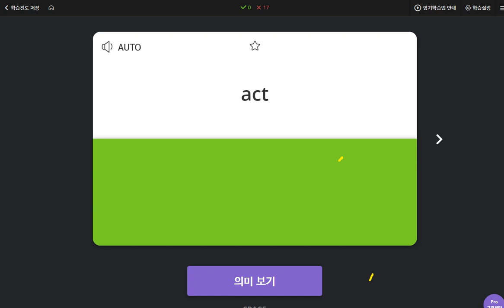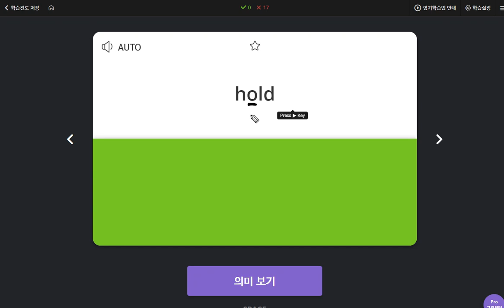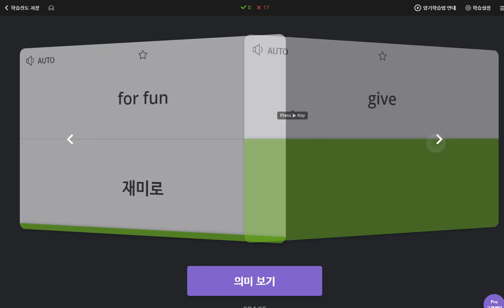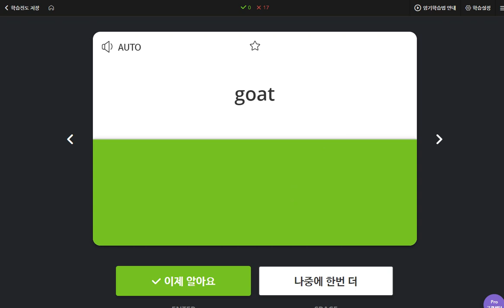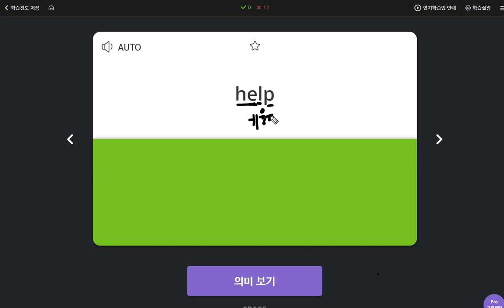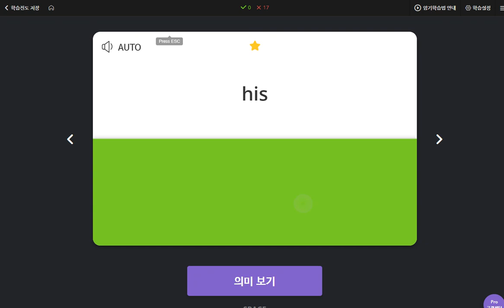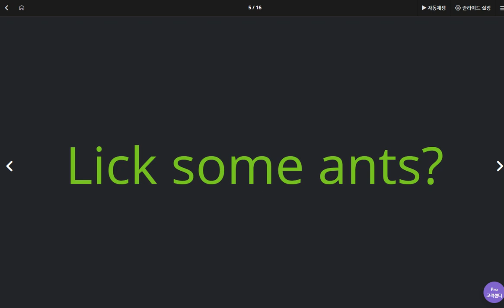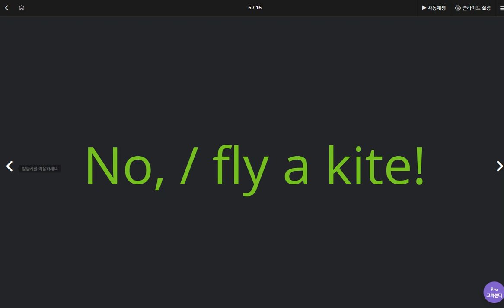배준오 2020 05 19